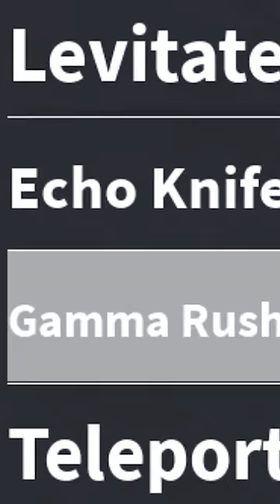I Broke the Blox Fruits LONGEST Kill World Record… again